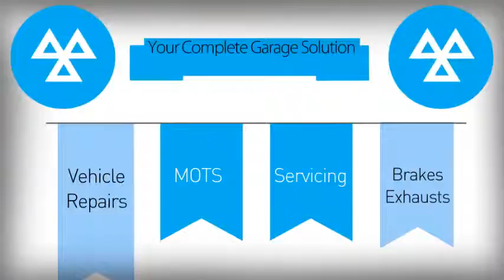MOT Testing Devon - Milber MOT & Service Centre - by Wideo.co